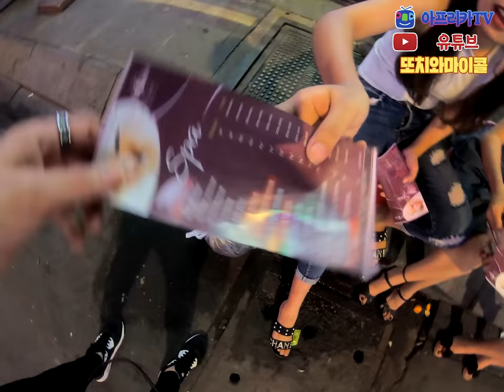[베트남/고화질] 호치민 여행 꼭 가야 하는 곳